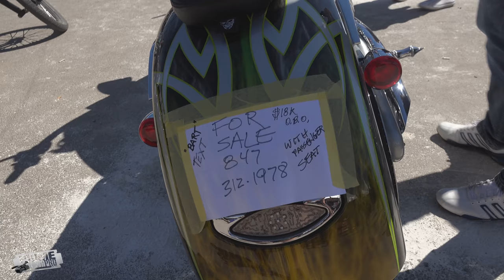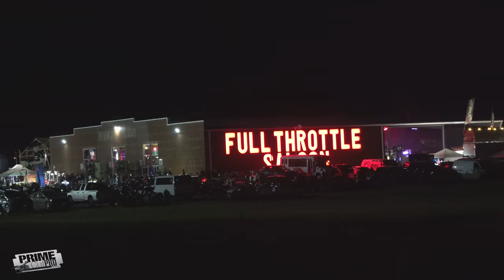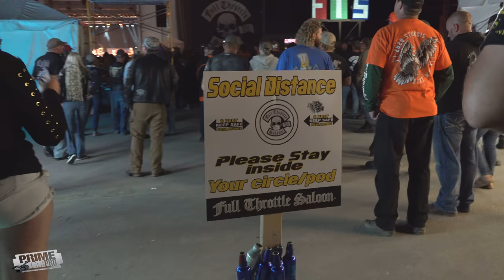Sturgis Motorcycle Rally 2020: Full Throttle Saloon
The legendary Full Throttle Saloon was the place to be during Sturgis Motorcycle Rally 2020.  Bike Shows, great bands, drinks and more were on tap all week at FTS.  You don't want to go to Sturgis, South Dakota without visiting the famous Full Throttle Saloon.